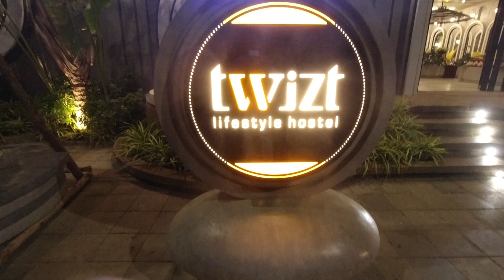The Best New Year Party 2019 - 2020 at Twizt Hostel Siem Reap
This is all our Best New Year Party 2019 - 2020 at Twizt Hostel Siem Reap.